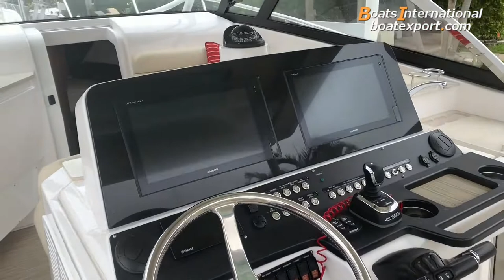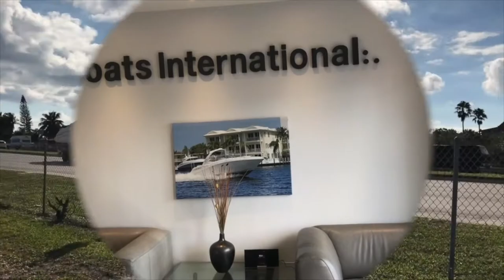2018 Everglades 360 LXC for sale in Pompano Beach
2018 EVERGLADES 360 LXV - 200 hours - Under Warranty - JOYSTICK

Still under factory warranty, Low-hour 2018 Everglades 360 LXC  with Joystick-controlled triple F300 Yamaha outboards with less than 200 total hours. Loaded with options including Upgraded Glass Windshield / Vents. 6 year Yamaha Factory Warranty. Less than 200 hours. Optimus Joy Stick upgrade, Garmin GPSMAP 7616 xsv Dual displays. Satellite TV KVH3. EVERYTHING one can ask for in a luxury high-end outboard fishing cruiser at a fraction of the price of the competition. Come see it at our docks in Pompano Beach.

Standard Features Include:  Heavy-duty vinyl upholstery with Tenara thread and anti-mildew backing. 30 Amp shore power service. Hot water heater,  7.5 KW gasoline generator, Fiberglass hard top with LED lighting, spreader lights and spot light . Aft hard top,  Electric Actuated Sun Shade, Electric anchor windlass, Blue and white LED cockpit lighting. Deluxe stereo with 4 speakers in the hard top and deck plus 1 sub-woofer.  Side utility / Dive Door.  Snap-on woven mat flooring, LED docking lights, Battery charger, Helm & Electronics Seastar. Optimus Electric Power Steering with Joystick Docking System, Helm Air conditioning Vents.  Ritchie compass, Hydraulic trim tabs with indicators.  Dual GARMIN 7616 (16) color navigation screens, Garmin HD radar with open array antenna, Garmin Corepack auto pilot Chirp transducers.   Air conditioning vents in forward lounge area, Wet bar with 2 refrigerators and 1 ice maker.  Retractable 32" flat panel TV,  Electric grill,  Forward lounge seating with electric hi-low table (converts to sun lounge).  Recessed sink with hot and cold faucet Plus Wash Down. Cabin has 19" flat screen TV with DVD player.  Microwave oven plus Stainless Refrigerator. Fresh water marine toilet with holding tank and macerator for overboard discharge.  Forward and aft Queen berths, Walnut flooring, Opening port lights and deck hatch.

Factory Installed Options: Optimus Joystick Docking System, Factory White painted engines.  Aft lounge, Cockpit, Console & Helm seating.  Nassau-styled, slant-back aft cockpit cover,  SAT TV for both TVs,  Helm seat riser.  Additional cup / rod holder combinations.